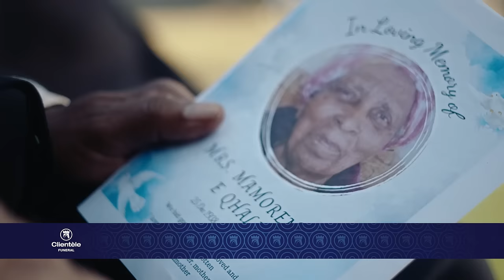Clientèle Limited - Funeral Sikhona 2024 - 45 Sec